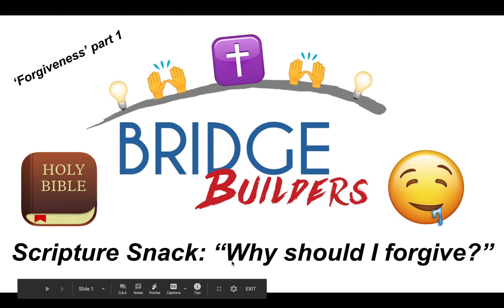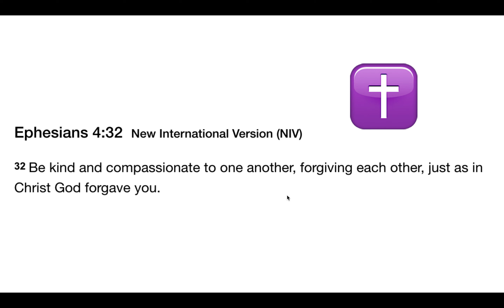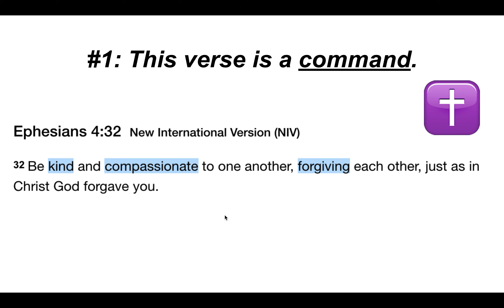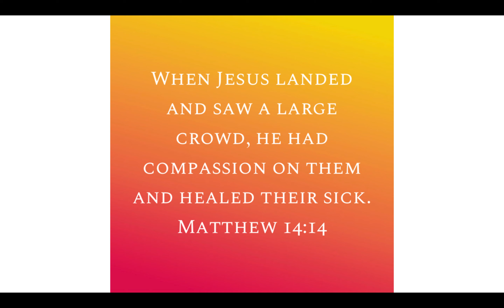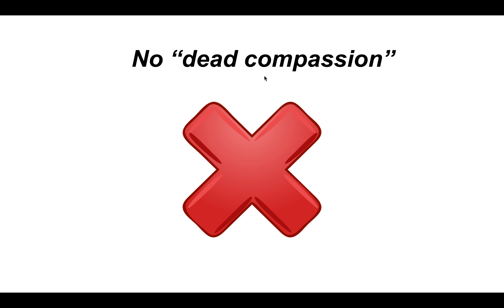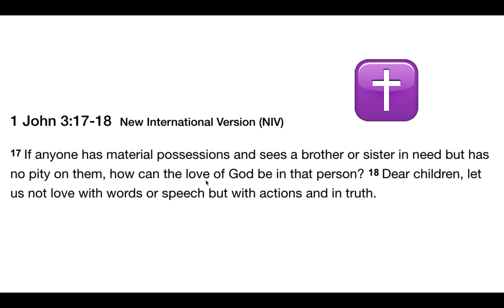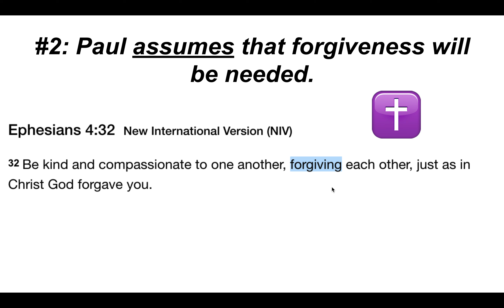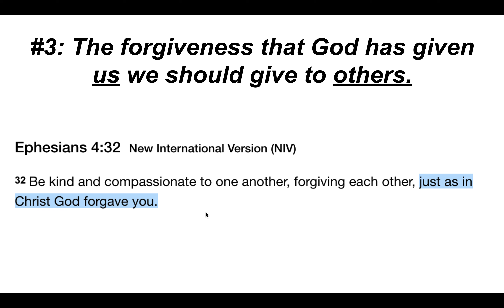"Why should I forgive?": Forgiveness, part 1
What (or Who) should motivate us to forgive?

Questions for Meditation:

#1: Why are 'kindness' and 'compassion' commanded for God's children?

#2: What is 'dead compassion'?

#3: What (or Who) is our ultimate Motivator when forgiving others?